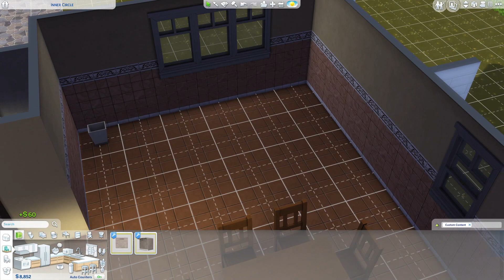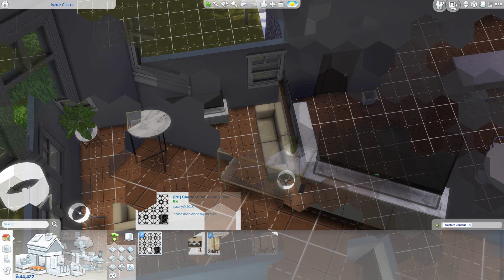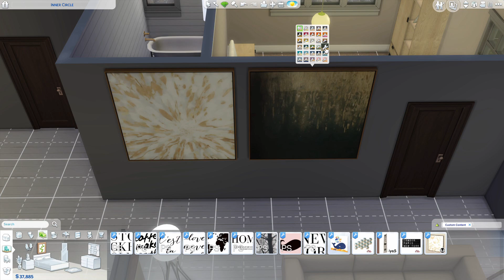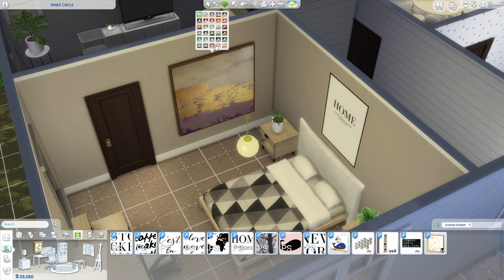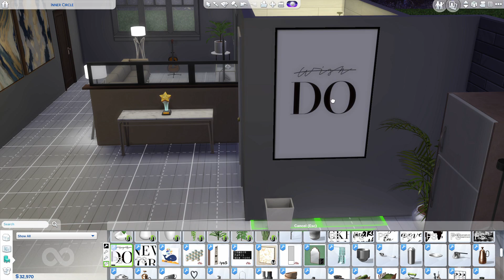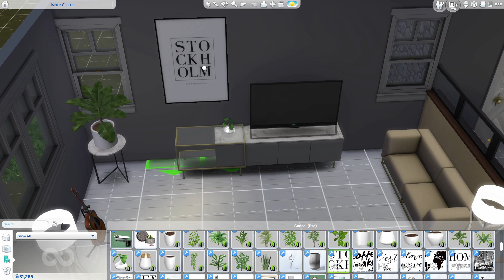The Sims 4: Renovating Inner Circle with CC!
In this speed build I'm renovating my simself house to accommodate baby Tony. Enjoy!

Origin-havanasims13

FAQ
Recording Software: Screencast-O
PC: Omen by HP Laptop 15'
Editing Software: Wondershare Filmora
Thumbnail Editor: PicsArt